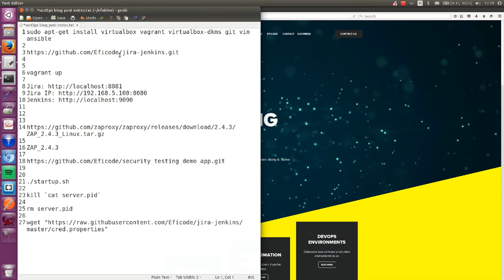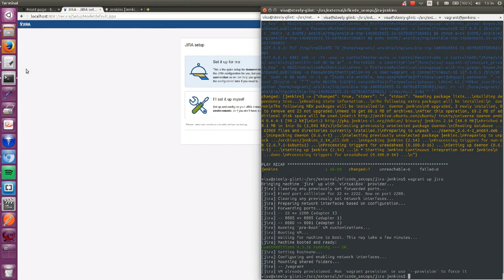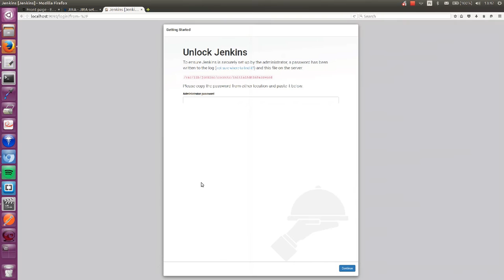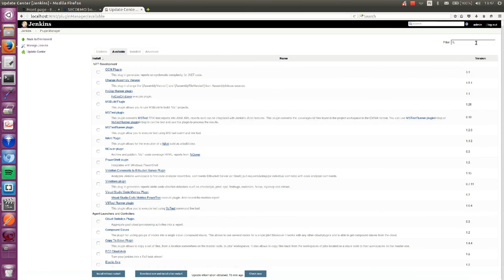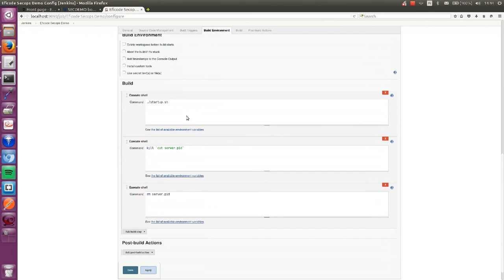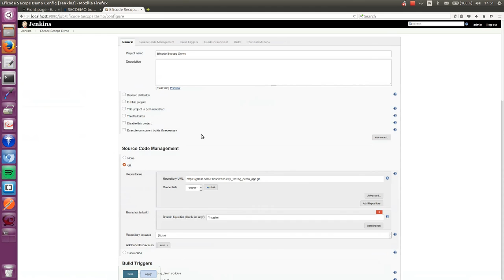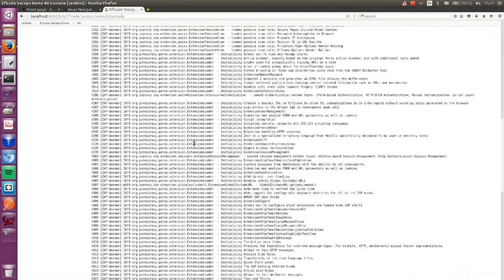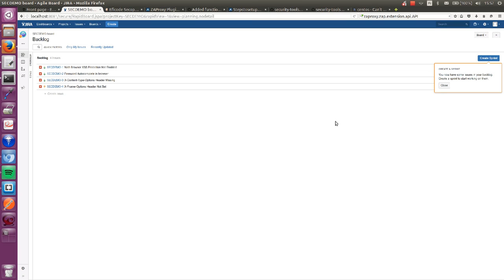Automatic security testing pipeline with Jira, Jenkins and Zed Attack Proxy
In this tutorial, we combine Jenkins and Zed Attack Proxy to Atlassian Jira. This way we can use Jira as a security defect tracker, without having to manually input information on security detections.

The tutorial uses Vagrant and Virtualbox and assumes the host machine is running Linux. You should be able to do this with an OSX too.

# Installing the prerequisites

sudo apt-get install virtualbox vagrant virtualbox-dkms git vim ansible

# Starting the virtual environments (both Jira and Jenkins)
vagrant up

# To stop both of the systems (add name jira or jenkins to target only one)

vagrant halt

# Force-running provisioning again, in case of failure
vagrant up --provision jenkins

# Open connection to Jenkins machine (to get the password)
vagrant ssh jenkins
sudo cat /var/lib/jenkins/secrets/initialAdminPassword

# Zap directory name for custom tools plugin
ZAP_2.4.3

# Demo application git repository (for Jenkins version control step)

# First build step
./start.sh

# Before the following build step, add ZAProxy plugin here.
# Then run the two following steps

kill `cat server.pid`

rm server.pid

# To add Jira credential file to Zap workspace
vagrant ssh jenkins

# Change to Jenkins user to add Jenkins plugins and credential files
sudo su - jenkins

# add Jira Issue Creator plugin to Zap

cd ~/tools/com.cloudbees.jenkins.plugins.customtools.CustomTool/Zap/ZAP_2.4.3/plugins